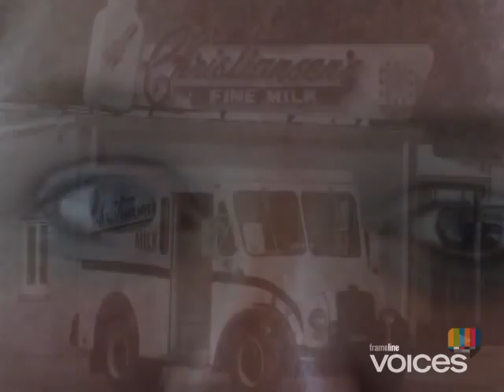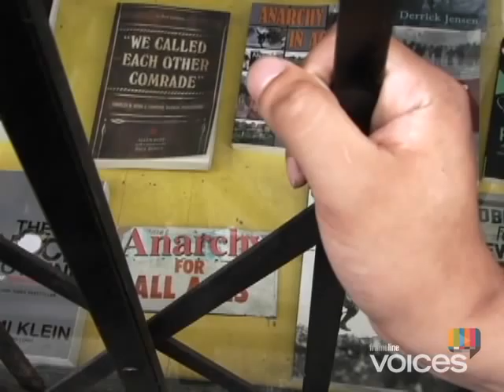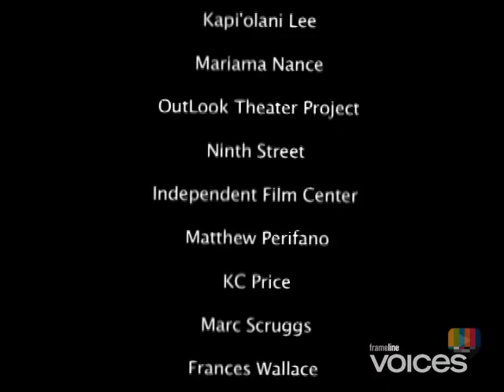Run-A-Ways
A youth and an elder discuss the youth's future and the elder's past in Run-A-Ways.

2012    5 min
Generations Filmmakers:
Niko Gasca
Nicki Randolph
Julia Retzlaff
Thomas Tavis